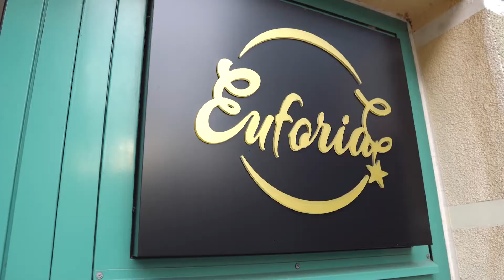Euforia! Pole Dance | Szkoła tańca w Szczecinie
Z euforią łączymy ludzi.
Euforia Pole Dance to nie tylko miejsce do treningów i rozwoju, ale również społeczeństwo, które tworzymy od lat.